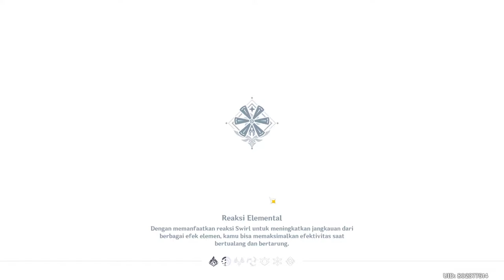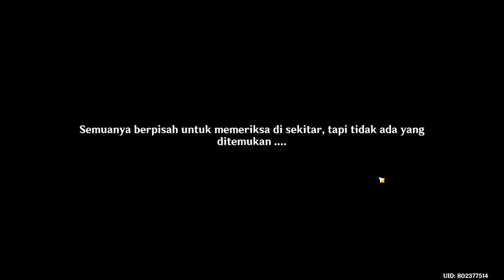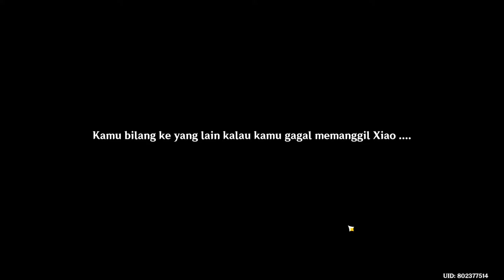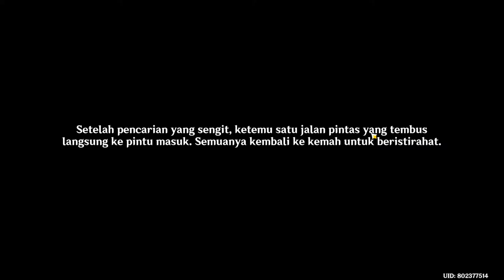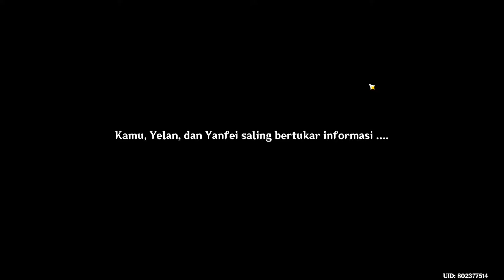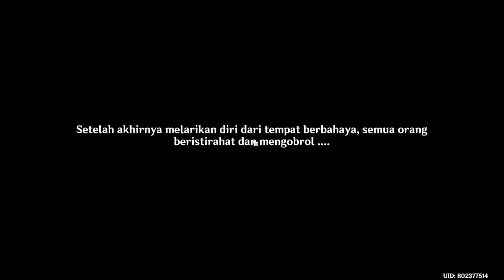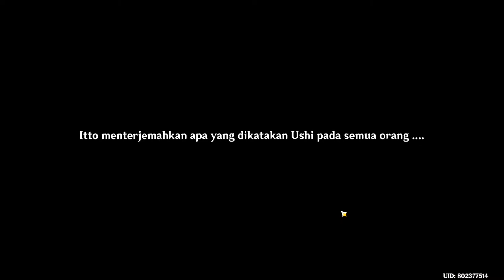[Archon Quest 2.7] Perilous Trail FULL | CN DUB INDO SUB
Archon Quest Chapter Interlude Act 2
Masih membahas Chasm, kali ini Itto dan Kuki Shinobu ikut bergabung dalam party bersama Yelan dan Yanfei karena alasan yang berbeda-beda.
Still discussing Chasm, this time Itto and Kuki Shinobu joined the party with Yelan and Yanfei for different reasons.